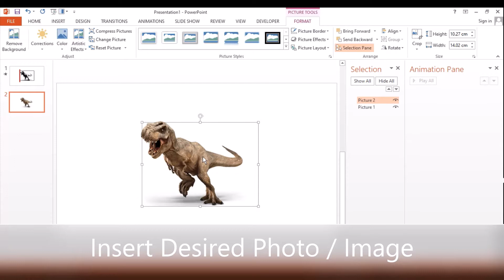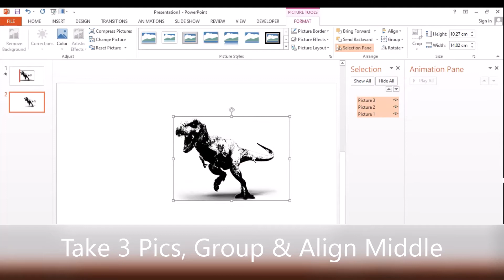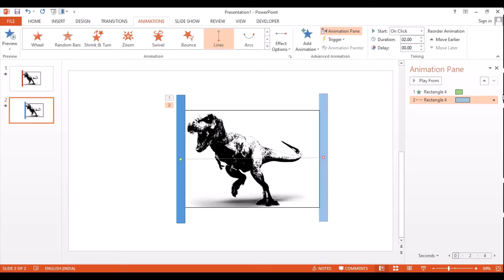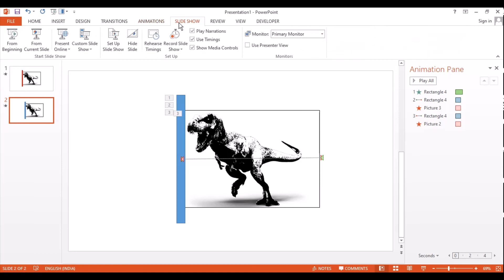Morph Effect in PowerPoint Presentation || PowerPoint Tutorial || Slider Animation effect in PPT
slider effect in presentation
slider animation effect
morph animation tricks and tips
morph effect video

This video is recorded by Priya K to show the slider effect in ppt. Slider effect we can easily show in our presentation by simple steps. So watch this video and learn how to use slider effect or animation. Slider Effect means Morph Effect or Morph Animation in powerpoint presentation.